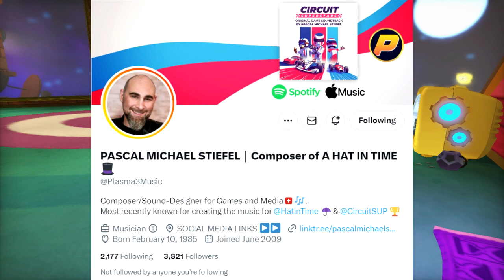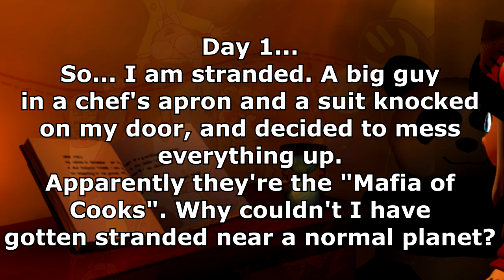A Hat in Time Part 1: Time for Adventure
Just trying to get home? TOO BAD. MAFIA TIME.